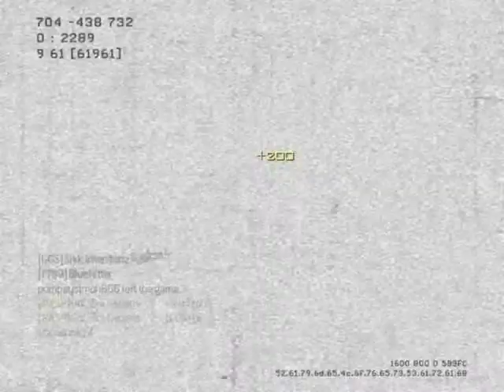GdC Sui Generis - MW3 Game Clip